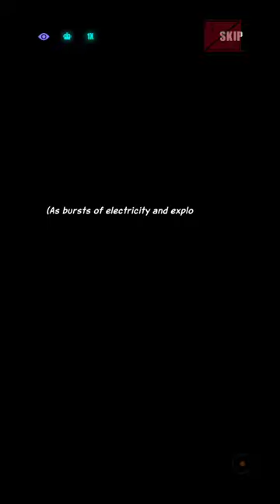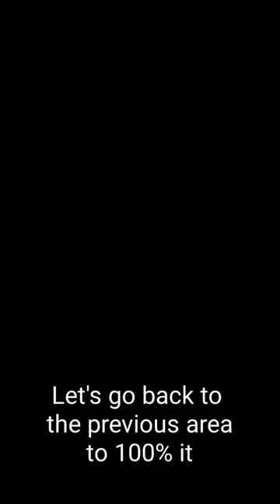Dislyte - Evening Glimmer Event (Intisar)